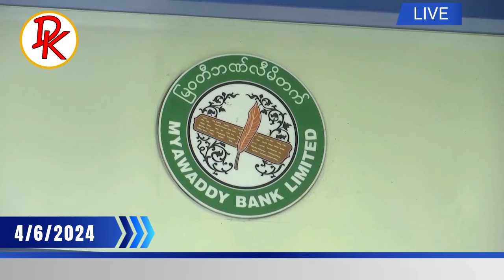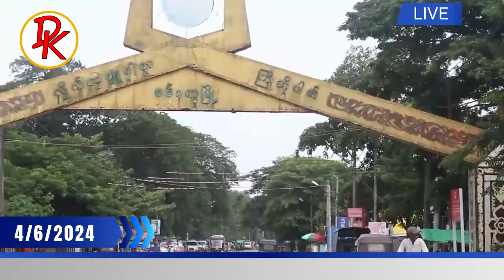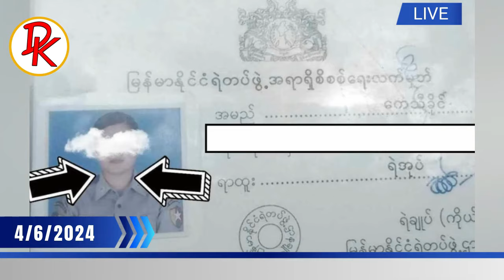FATF က မြောက်ကိုရီးယားနှင့်အီရန်နိုင်ငံကဲ့သို အဆုံးစွန် ဘဏ္ဍာရေးဆိုင်ရာများ ပိတ်ဆိုအရေးယူမယ်